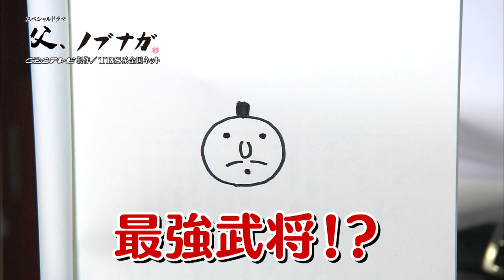【CBC】田辺誠一画伯が“織田信長”を描いたら…？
スペシャルドラマ「父、ノブナガ。」2017年10月7日（土）午後2時～放送
CBCテレビ製作／TBS系全国ネット

脚本：土橋章宏
出演：田辺誠一　森口瑤子　染野有来　草村礼子　竹中直人

仕事もダメ、家庭もダメ。そんなさえない中年サラリーマンに天下統一を目指した武将・織田信長が憑依！？

「超高速！参勤交代」「超高速！参勤交代リターンズ」などのヒット作で知られる土橋章宏氏の脚本でお届けする、笑いあり、涙ありのヒューマンコメディドラマ！

岐阜は今年、あの戦国武将・織田信長によって「岐阜」と命名されてから450年というメモリアルイヤー。
ドラマの撮影はほぼ全編が、岐阜城や長良川鵜飼の他、柳ケ瀬商店街など岐阜市街を舞台に行われました。

田辺誠一×竹中直人の強力タッグで送る秋のスペシャルドラマにどうぞご期待ください。

■Twitterフォロー&リツイートプレゼントキャンペーンはこちら